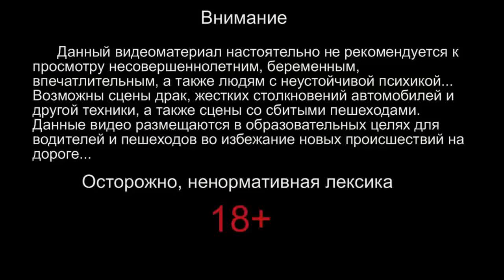Car Crash Compilation August [29.08.2013 ]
Car Crash Compilation August [29.08.13 ]